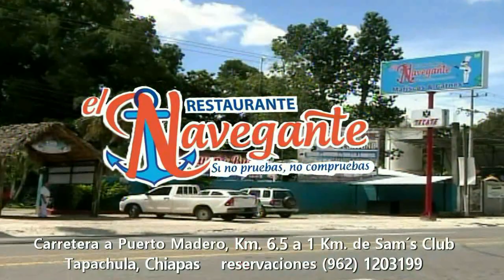Xelaju MC 2 - Comunicaciones 0 Jornada 13 Clausura 2019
Xelaju MC suma 3 puntos con el debut de Walter González